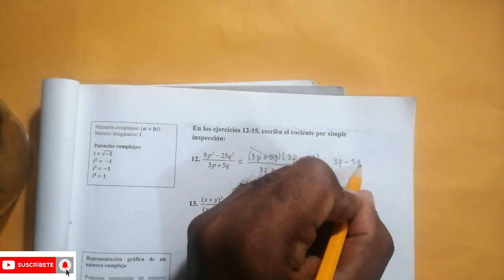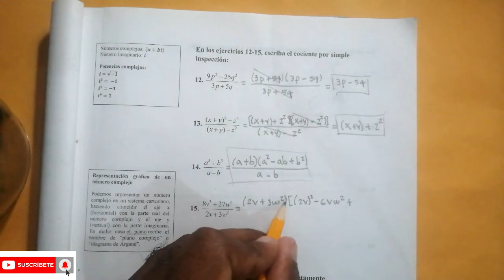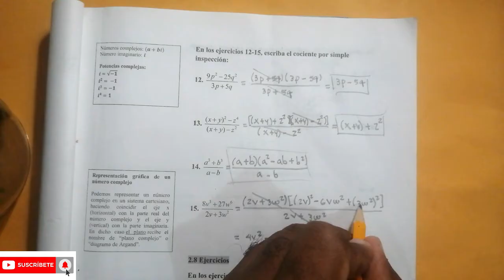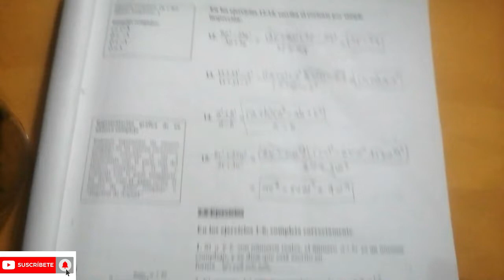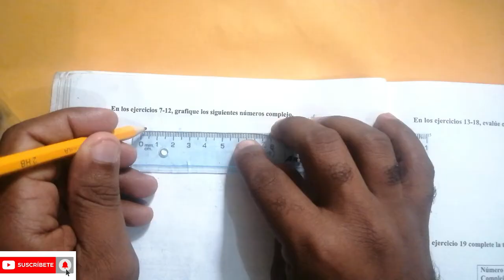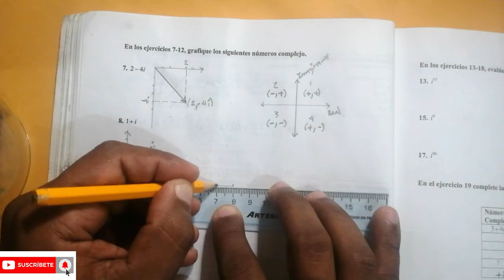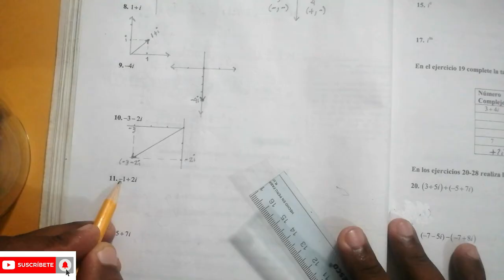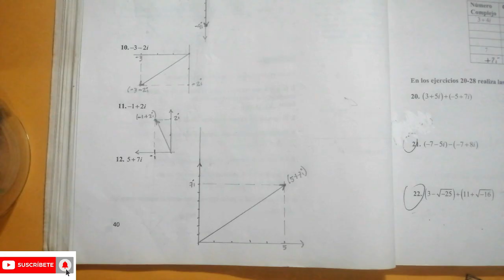MATEMÁTICA BÁSICA 014 UASD - PÁGINAS 39 Y 40 - OPERACIONES CON NÚMEROS COMPLEJOS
Explicamos los ejercicios de las páginas 39 y 40 del manual de matemática básica 014 de la UASD.